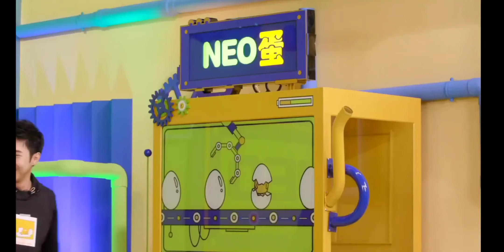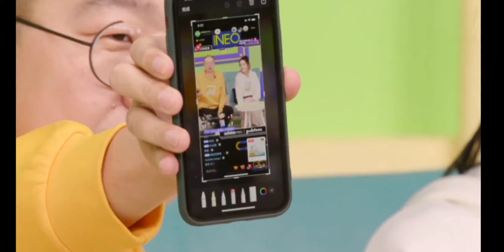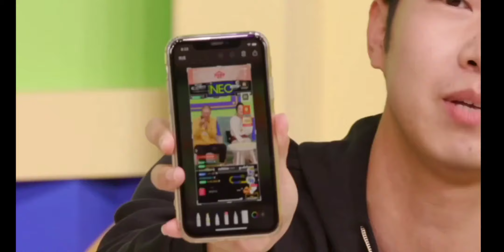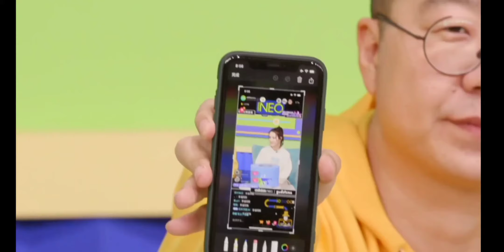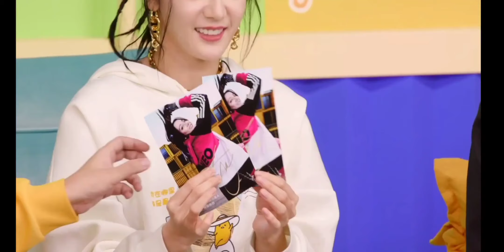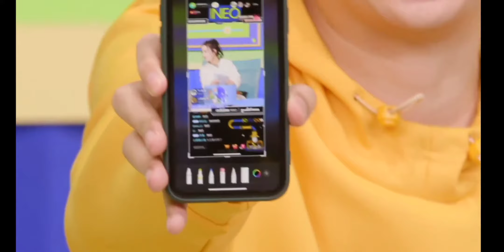迪丽热巴 最新直播模仿懒蛋蛋表情包超软萌 “当然了”游戏和李诞互相伤害！你是我的荣耀20200916【迪丽热巴CUT】 ★ 爱豆星日常 ★